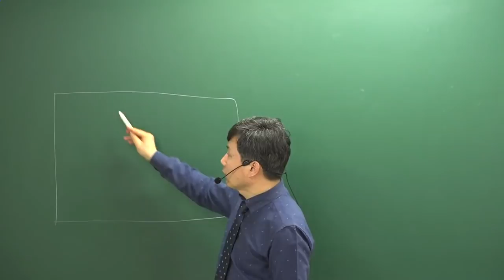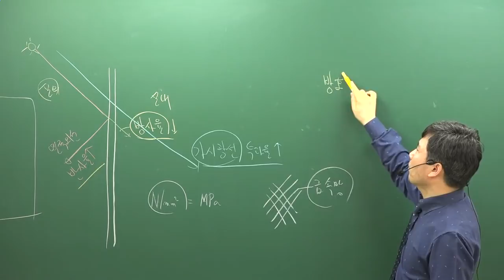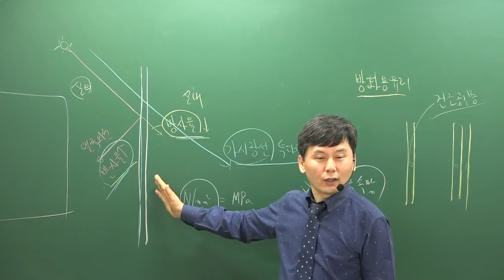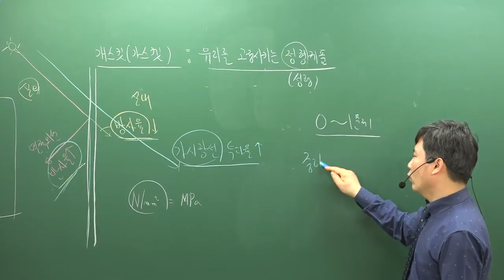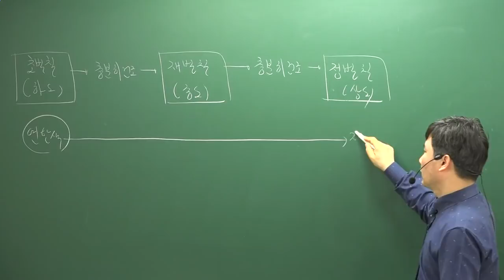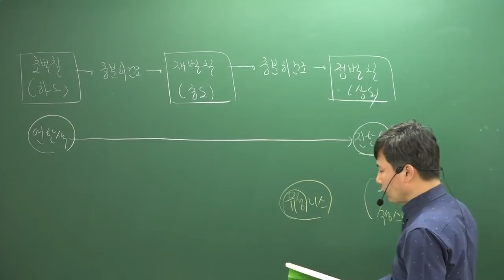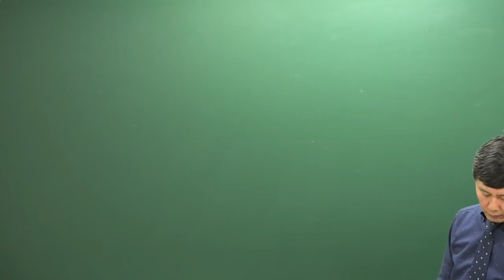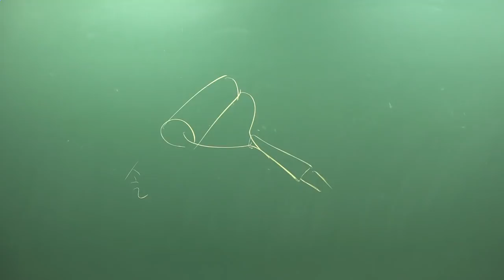[주전무] 2019년 주택관리사 시설개론 심화이론과정 3-12